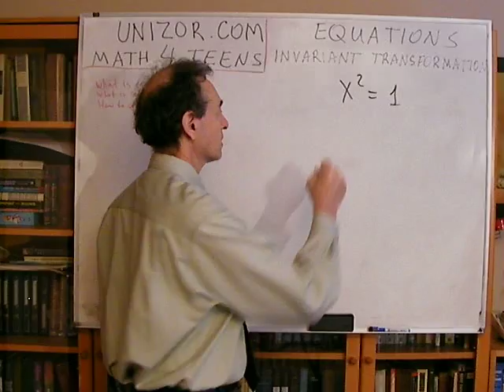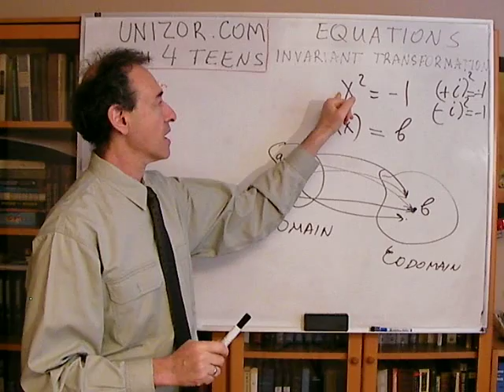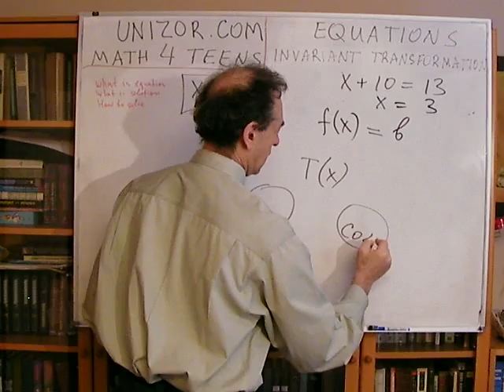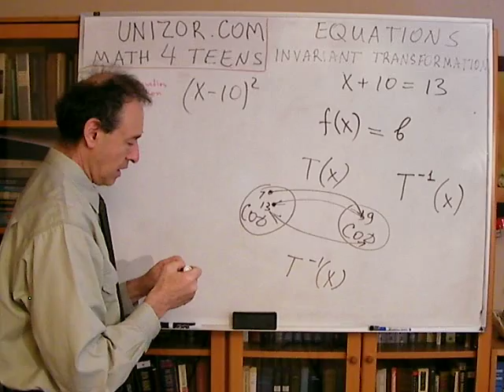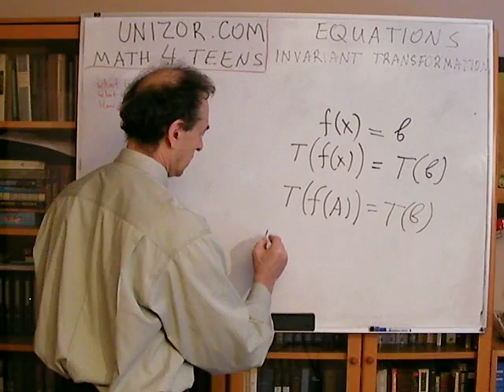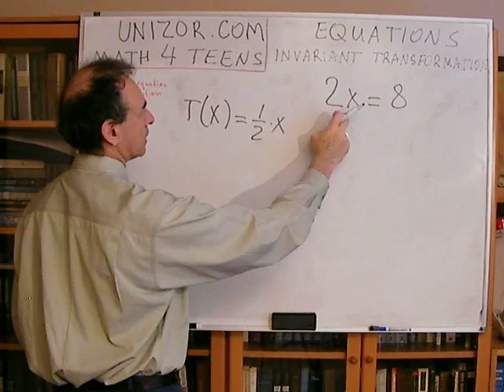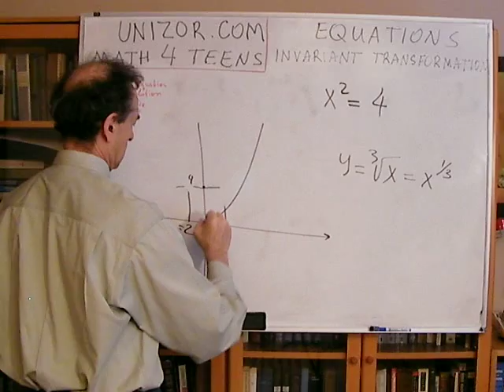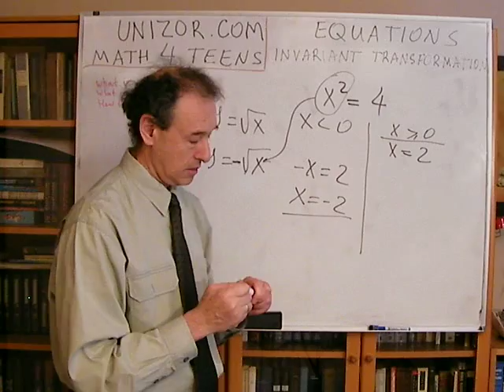Unizor - Algebra - Equations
The purpose of this lecture is to generalize a concept of an equation. The basis for this generalization is a concept of a function.
The equation can be written as
f(x) = b
where f(x) is an algebraic expression of a function with some numerical domain (e.g. real or complex or integer) and on the right side of equation we placed an element of a codomain b, also assumed to be numerical (e.g. real or complex or integer) where this function takes values from.
Expressed in this way, an equation tells us that, for certain values of an argument from a numerical domain of a function f(x), its value is a particular element b from its numerical codomain.